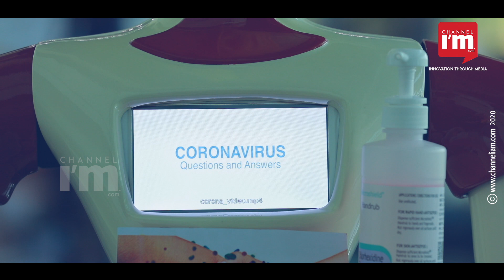Robots spreading awareness on Corona outbreak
When the threat of Corona virus is still at large, Asimov Robotics, a startup incubated at KSUM, launches an unique initiative by deploying robots to spread awareness on the epidemic.